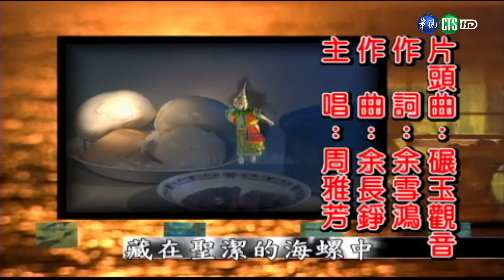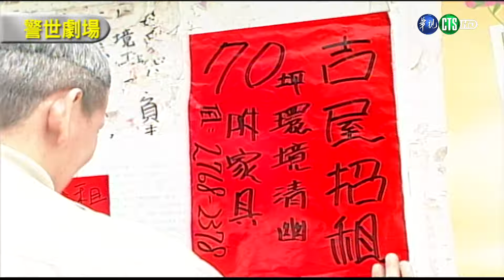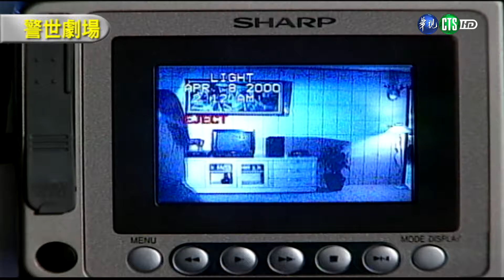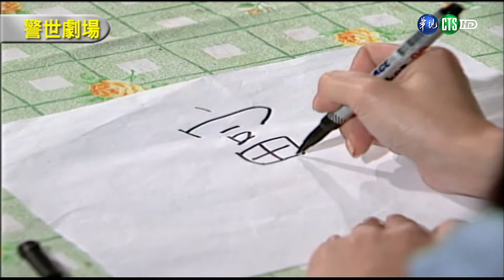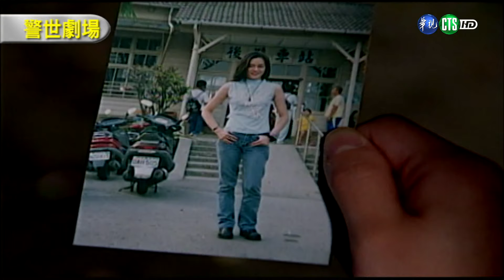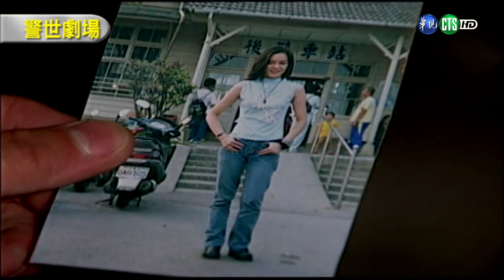【警世劇場 台灣靈異事件HD】 恨天鬼 字幕版 (上)